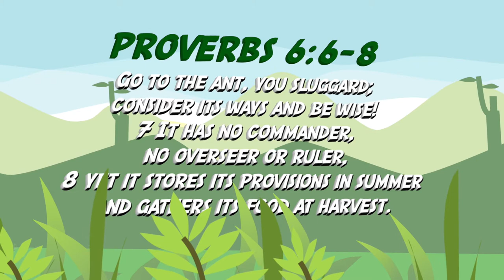Kingdom Kids | Rules of Life